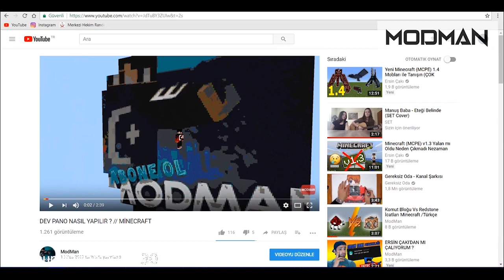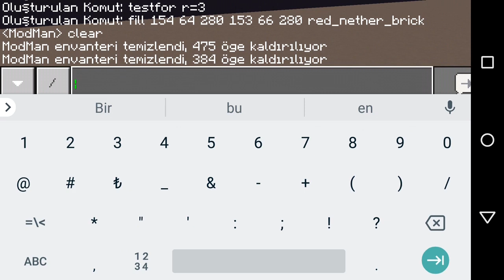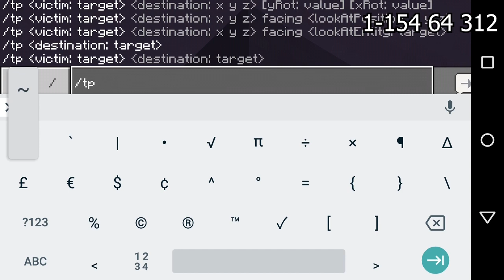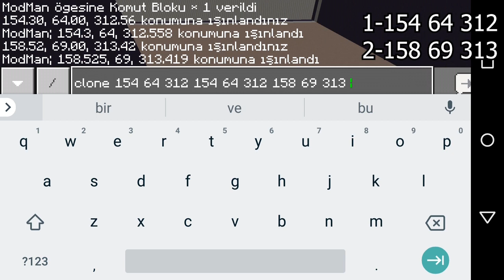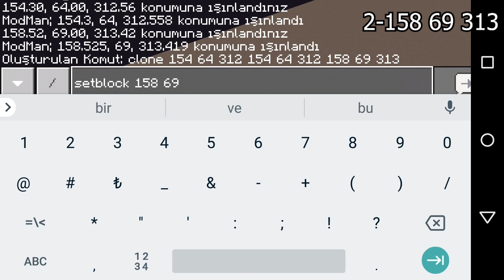DİAMOND JENERATÖR NASIL YAPILIR ? //MODSUZ // MİNECRAFT ( Yenisi Kanalda ! )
Skype: modmanben
Süpersin :)